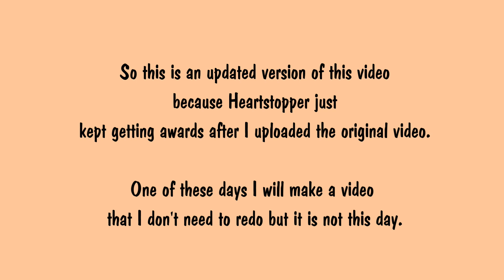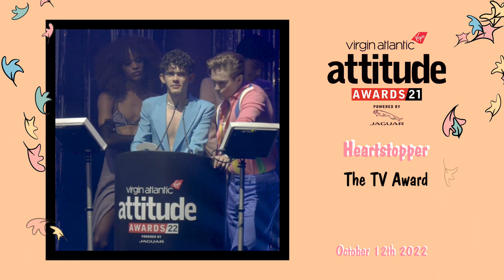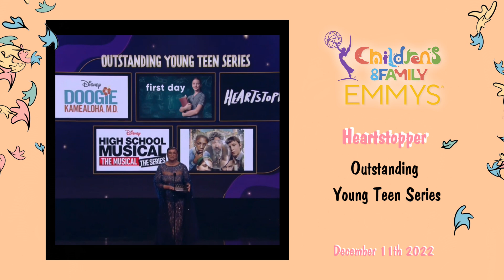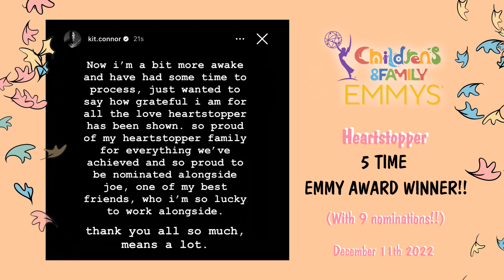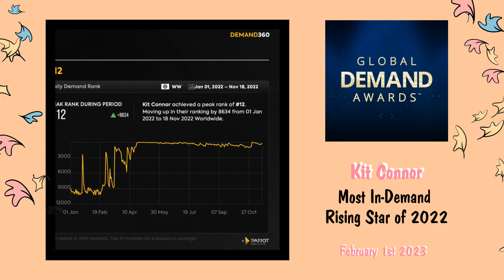HEARTSTOPPER | All Awards and Nominations 2022! - UPDATED VERSION!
One day I will make a video I don't need to remake later but it is not this day. I uploaded the original version of this video when there were still 16 days left in the year so I missed the last surprise awards and some have rolled in in the new year as well. So here they are!

The clip of Yasmin's acceptance speech at the Soho House awards is that short because as far as I know that's the only clip out there. At least I've never seen more of it. I just used what I could find! Joe & Kit's acceptance speech for GQ MOTY was also never officially uploaded and I don't even know who filmed the clips that were circling around from someone's insta story 😅. I also don't know who filmed the clips at the NTAs, sorry I couldn't credit! (Staying up to watch the NTAs live from home just to see us lose to some show nobody had heard of and a soap actor was one of the most disappointing experiences I've had all year, NGL. Good thing the Emmys made things right even with Kit's award acceptance situation being an absolute hilarious mess!)

Also. Why Grindr of all things??

And if I counted something wrong, blame my dyscalculia. I tried.